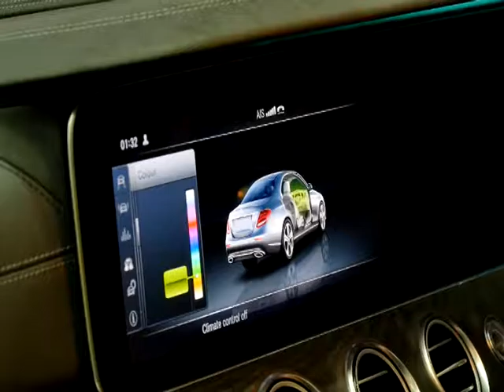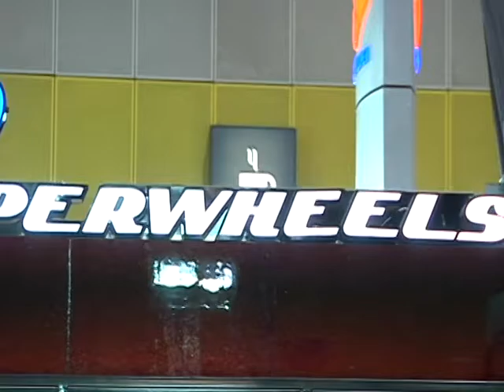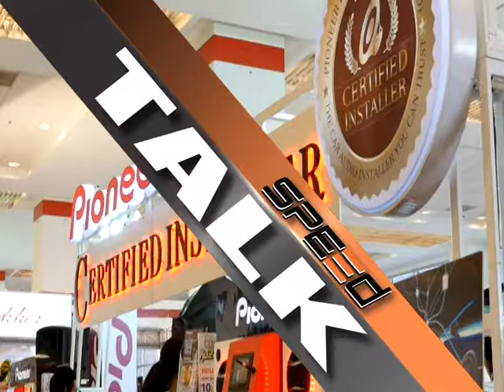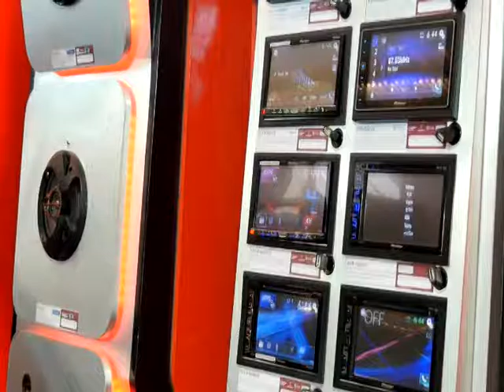Speed Talk 24 08 2016 (6/7)